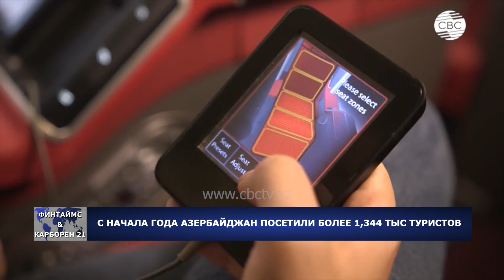Турпоток в Азербайджан растет: более миллиона иностранцев посетили страну